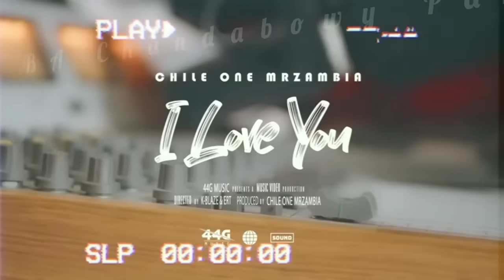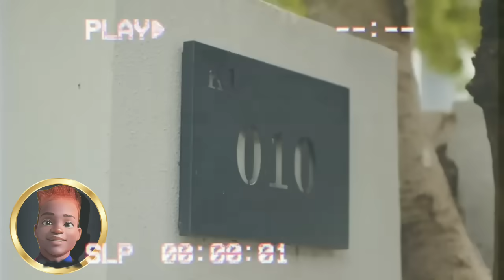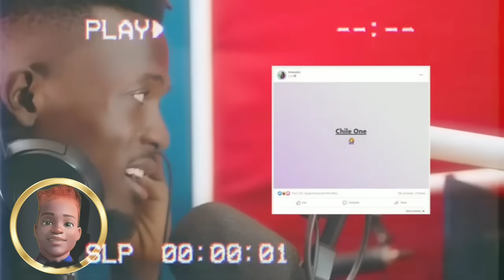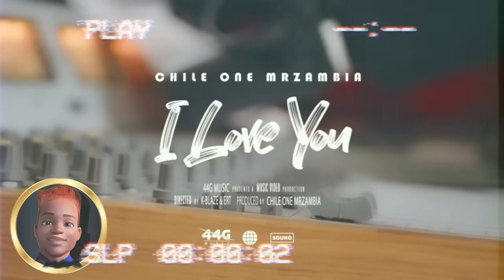Chile One MrZambia ft Jemax na Jae Cash - I love you (Remix official video)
Artist(s): Chile one Mr Zambia ft Jemax na Jae Cash